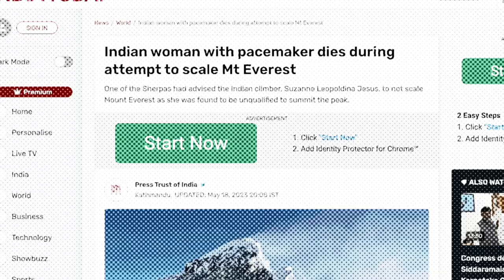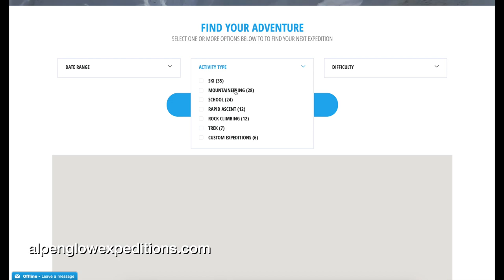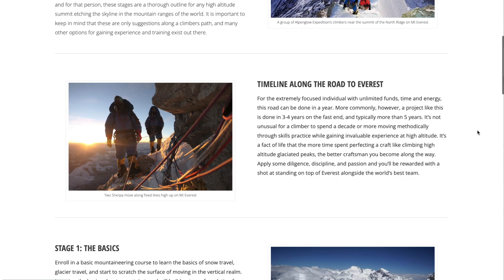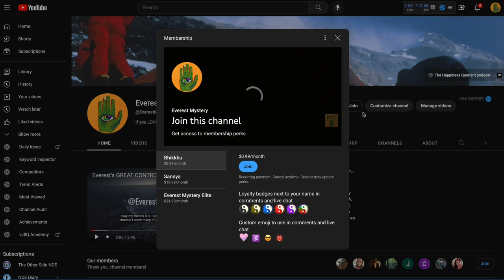BEATING EVEREST at Its Own Game: Adrian Ballinger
The age of commercial mountaineering  is upon us, and while the results are impressive with a a staggering number of successful ascents on Mount Everest in Nepal and K2 in Pakistan, the downside is an unacceptable loss of life….with no end in sight. Nepal in 2023 issued a record number of climbing permits and all one needs to get that permit is the $11,000 fee…doesn’t even matter if you have a pacemaker and have never climbed a mountain,

In the first of several segments I speak with esteemed  mountaineer and guide Adrian Ballinger of Alpenglow Expeditions. We discuss in this segment just how preventable most of the 17 deaths on Everest in 2023 were.

We also discuss Arian Ballinger's unparalleled plan for success on Mount Everest and the 8000 meter peaks of the world.

Here is my conversation with Adrian about his search for Sandy Irvine in 2019 with Discovery Channel

Adrian Ballinger is a British-American certified IFMGA/AMGA mountain guide, certified through the American Mountain Guides Association (AMGA Rock, Alpine, and Ski Certifications) and a sponsored climber and skier. Ballinger is the founder and CEO of Alpenglow Expeditions, and has been guiding full-time for 25 years. He has led over 150 international climbing expeditions on six continents, and made 18 successful summits of 8,000m peaks.

He is known for pioneering the use of pre-acclimatization for commercial expeditions as early as 2012, which can cut the amount of time typically spent on an expedition in half. Adrian is the only American to have made three successful ski descents of 8,000m peaks, including the first ski descent of Manaslu from its summit. He is also the fourth American to have summited both Mount Everest and K2 without the use of supplemental oxygen.

Please consider becoming a Channel Member for access to perks and to become part of a growing community:

We are committed to addressing any issues promptly. Thank you for your understanding.

Sincerely,
Everest Mystery